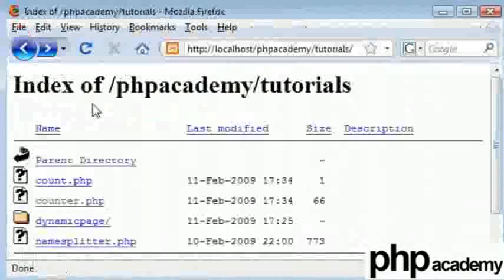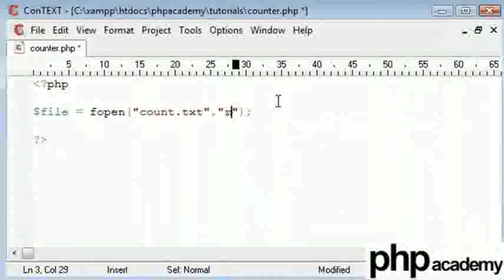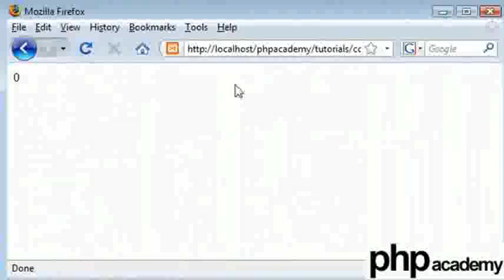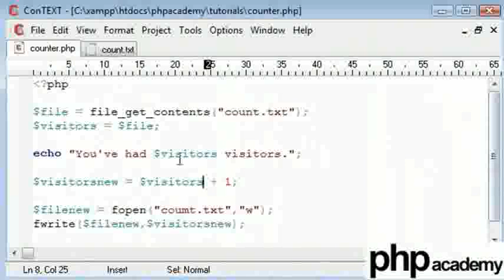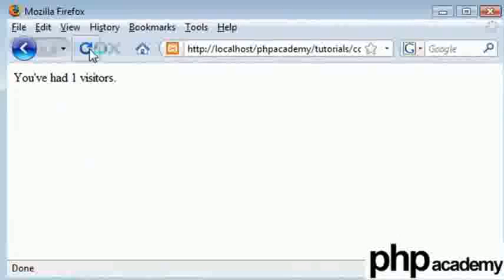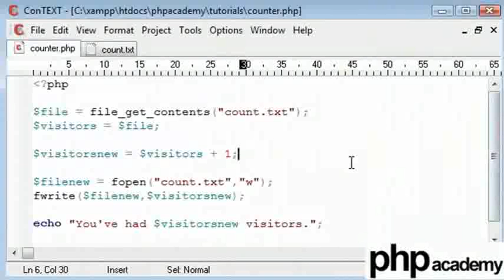Simple Visitor Counter - Hindi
Simple Visitor Counter (सिंपल विजिटर काउंटर)

Refresh (रिफ्रेश) बटन पर क्लिक किये जाने के अनुसार गिनता है, कि आपका पेज कितने यूज़र्स देख चुके हैं।
fopen("file_name","parameter") फाइल खोलता है (अगर नहीं है, तो बनाता है) .पैरामीटर मोड नियुक्त करता है, w मोड लिखने के लिए है, a मोड संलग्न करने के लिए है।
file_get_contents("file_name")- यह फंक्शन फाइल से कंटेंट (विषय वस्तु) प्राप्त करने के लिए प्रयोग होता है।
fwrite("file_name",variable) - यह फंक्शन वेरिएबल में मौजूदा वैल्यू को फाइल में लिखता है।